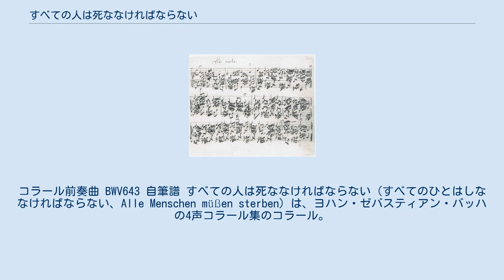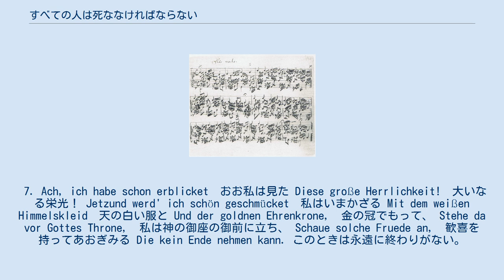すべての人は死ななければならない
コラール前奏曲 BWV643 自筆譜 すべての人は死ななければならない（すべてのひとはしななければならない、Alle Menschen müßen sterben）は、ヨハン・ゼバスティアン・バッハの4声コラール集のコラール。
BWV262番。
バッハの教会カンタータBWV162ああ、いまわれ婚宴に行かんとしてに組み込まれている。
また同名のコラール前奏曲BWV643がある。
旋律J.ヒンツェ、両外声ヨハン・パッヘルベル。
 J.ローゼンミュラーあるいはJ.G.アルビー。
 1. Alle Menschen müßen sterben, すべての人は死ななければならない、 Alles Fleisch vergeht wie Heu;すべての肉は草のように去り、 Was da lebet, muß verderben,いのちは朽ちる、 Soll es anders werden neu.しかし、新しくされる。
 Dieser Leib, der muß verwesen,肉体は朽ちて、 Wenn er anders soll genesen　再び復活のからだが、 Zu der großen Herrlichkeit,栄光の日に与えられる、 Die den Frommen ist bereit. 義人には。
 7. Ach, ich habe schon erblicket　おお私は見た Diese große Herrlichkeit!　大いなる栄光！ Jetzund werd' ich schön geschmücket　私はいまかざる Mit dem weißen Himmelskleid　天の白い服と Und der goldnen Ehrenkrone,　金の冠でもって、 Stehe da vor Gottes Throne,　私は神の御座の御前に立ち、 Schaue solche Fruede an,　歓喜を持ってあおぎみる Die kein Ende nehmen kann. このときは永遠に終わりがない。